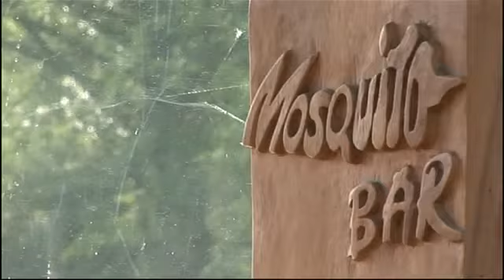Rituale Primavere 2011 #2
durban-poison-IV live in concert, 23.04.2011
mosquito-bar huegelsheim
filmed by frank droll
produced by klaus and matthias, oct. 2011